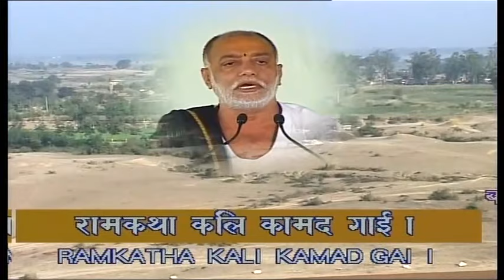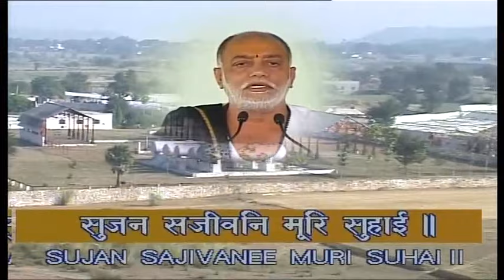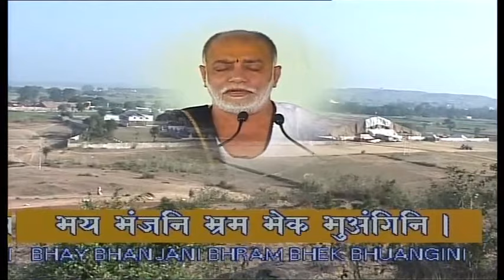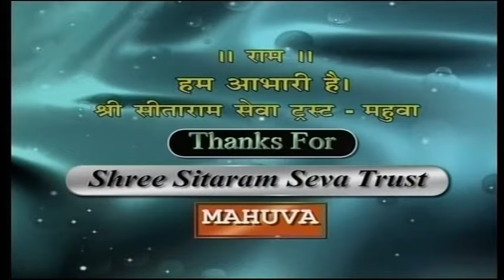Day 3 - Manas Ram Katha | Ram Katha 657 - Dagmagpur | 20/11/2006 | Morari Bapu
Morari Bapu’s Ram Katha in Dagmagpur: 18th November - 26th November 2006

Day 3 - Manas Ram Katha
Date: 20/11/2006
Location: Dagmagpur, Varanasi - Uttar Pradesh, India
Katha: 657
Language: Hindi